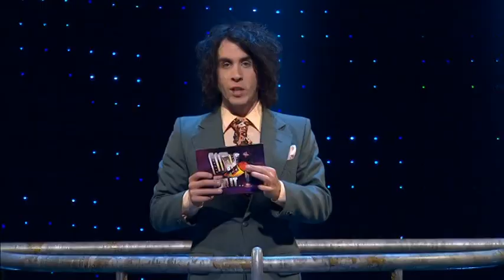Wait For It: episode 4 series 1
Pete Firman hosts the game show in which contestants must wait as long as possible to answer the questions, as four children from Belfast play for the star prize.